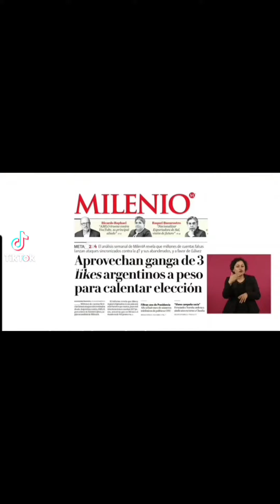AMLO demuestra que hay una botiza en su contra